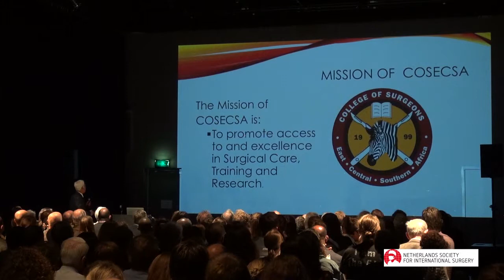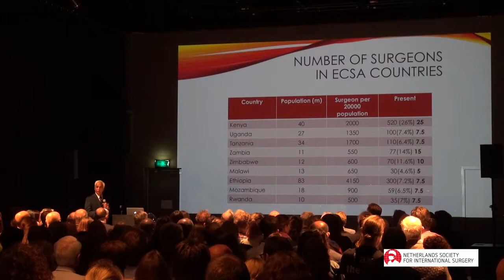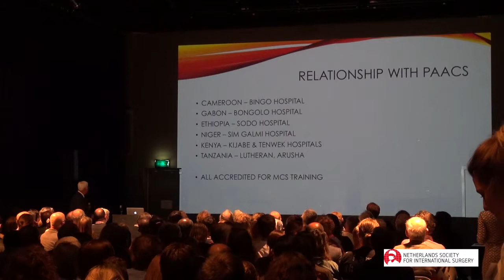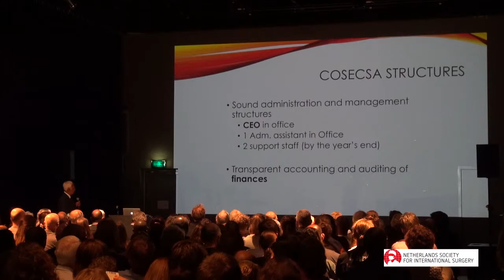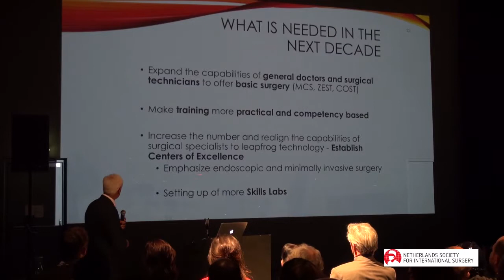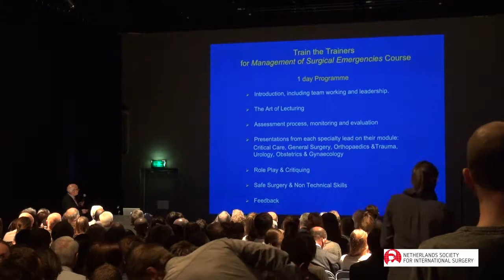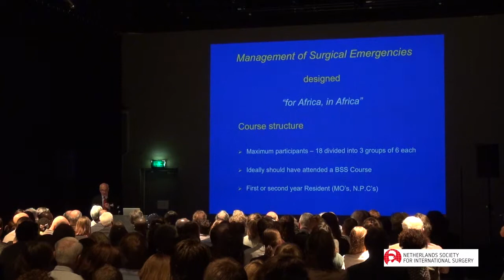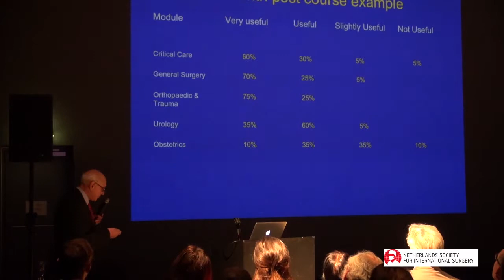Pankaj Jani and Robert Lane- Training of surgeons in East, Middle and South Africa